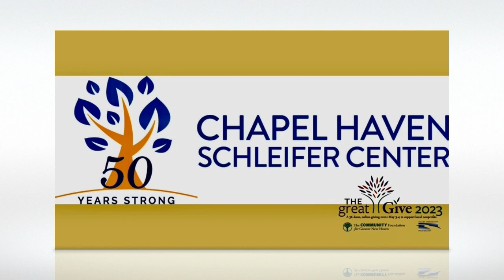Chapel Haven participates in the Great Give 2023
This year, we are asking donors to consider supporting our Special Olympics activities, including a new sport!